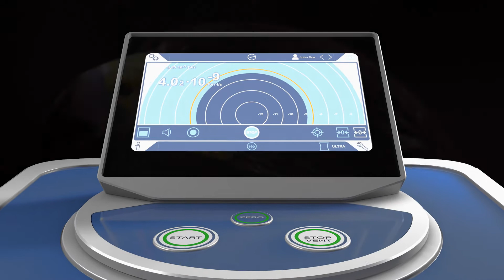英福康（INFICON）氦气检漏仪UL3000 Fab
英福康公司（INFICON）最新推出的UL 3000 Fab氦气检漏仪是一款专为半导体行业泄漏测试研发的改进型真快系统。UL 3000 Fab机身紧凑纤细，从而具备更多的灵活性和移动便利，让用户更快地获得可靠的检测结果，一个采用操作引导型菜单结构的新型触摸屏为使用者带来更多方便和更多功能。得益于设备的真空系统，使我们可以在常压下开始进行泄漏检测。正是由于这个原因，UL 3000 Fab的检测速度比市场上其它氦气检漏仪要快出许多。
您可以看到：英福康（INFICON）的氦气检漏仪在泄漏检测过程中是如此的简单和智能，就如同一只猎鹰在空中搜寻它的猎物。欲了解更多信息，请点击此处